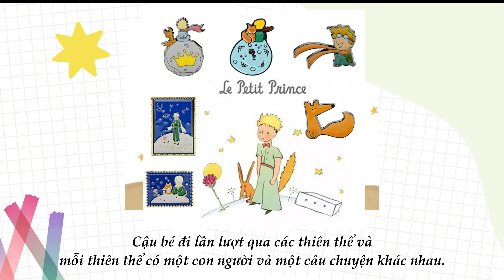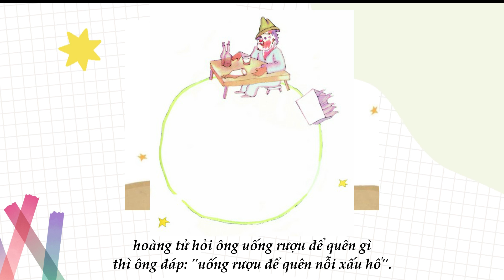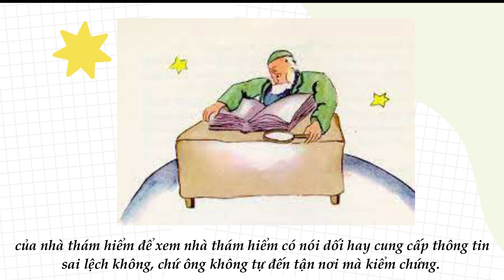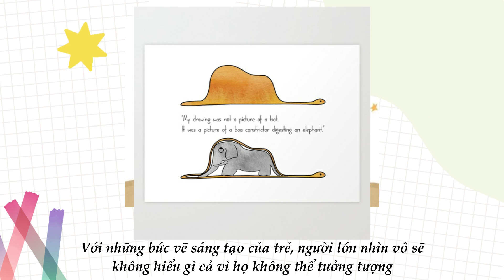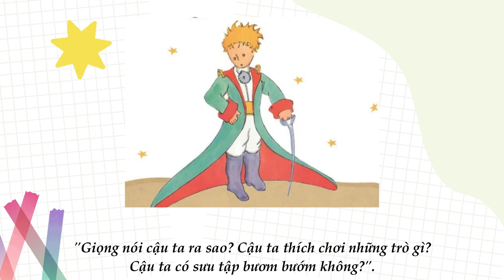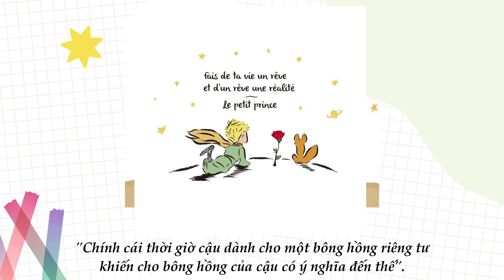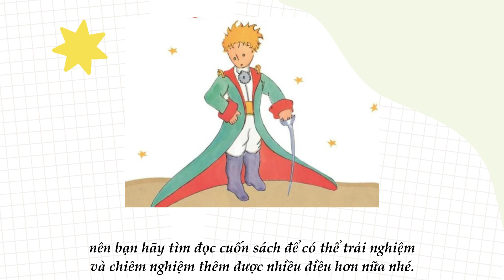HOÀNG TỬ BÉ (Saint-Exupéry) | Review | Muốn nhìn đúng phải nhìn bằng trái tim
Sách hay đâyyy

💝 Ủng hộ mình bằng cách:
- Sử dụng link giới thiệu của mình khi mua hàng trên Shopee
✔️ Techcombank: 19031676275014